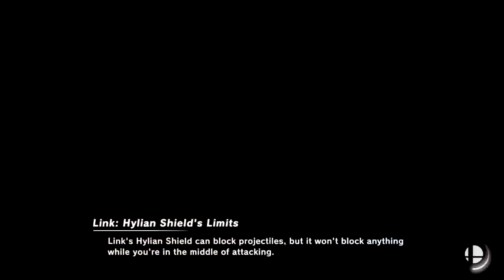AWOL (Ike) vs. Player (DK, Luigi, Link) - Losers Round 3 - Pile O' Bones 2.4